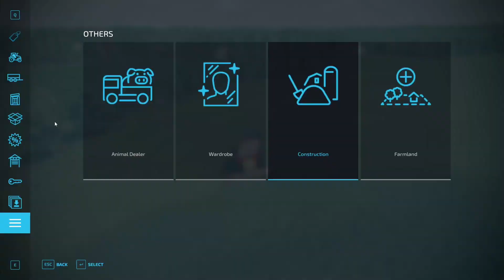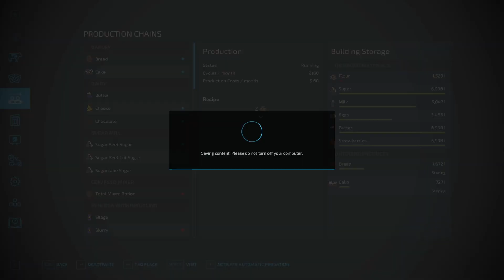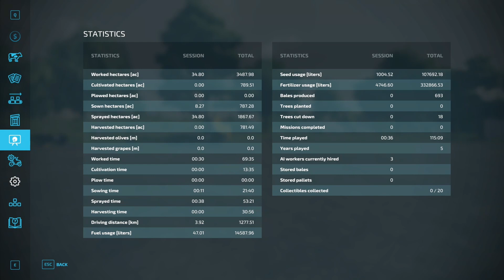THIS MAN'S LAND! WE OWN THE MAP AND START MORE EXPANSION! - Farming Simulator 22 - EP57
We'll build up our farm as best as we can.

This series will have very few edits.  We'll be doing everything together!  Each episode will be 1+ hours, some perhaps much longer.  Join me in parallel play!

Map by : Alien Jim

Game Settings

Roleplay: Low
Realism: Low/Medium
Economic Difficulty: Easy

Seasonal Growth: Off
Days per month: 1

Crop Destruction: On
Periodic Plowing Required: Off
Fieldstone: Off
Lime Required: Off
Weeds: On